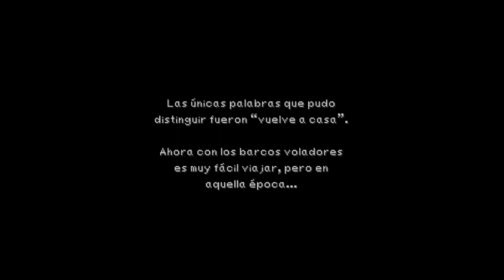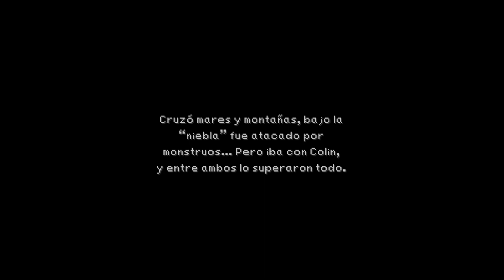Parte 26 || Final Fantasy IX || Moguri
Final Fantasy IX narra la historia del bandido Yitán Tribal, que planea secuestrar a la princesa de Alexandria, Garnet Til Alexandros XVII, junto a una banda de ladrones conocida como Tantalus. Tras un inesperado giro de acontecimientos, Yitán, Garnet, el tímido pero poderoso mago negro Vivi Ornitier, el leal caballero Adalbert Steiner y otros notables personajes se embarcan en un viaje épico en el que descubrirán mucho sobre sí mismos y también sobre los secretos del Cristal y la malvada fuerza que amenaza con destruir su mundo.
Algunas imágenes de miniaturas han sido tomadas de Pinterest.